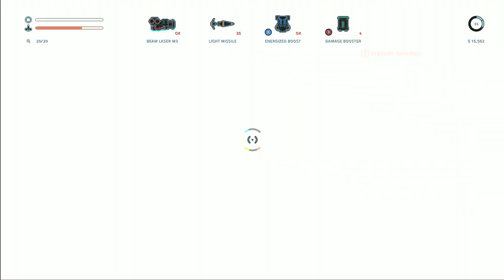Everspace Run 021 PC Sector 1 through 7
Finally I made it all the way through but then.